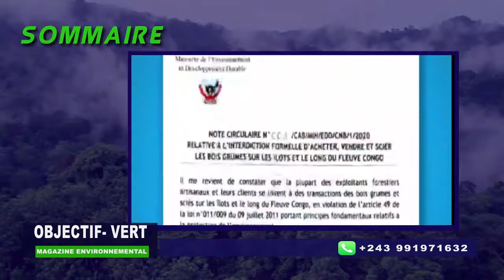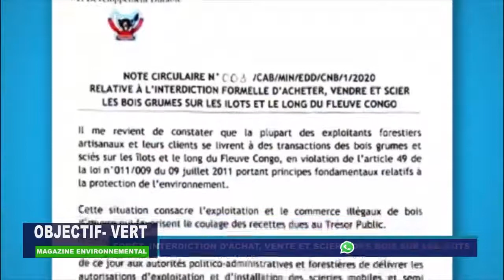Objectif vert du 13 juin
Implication de tous pour la protection de l' environnement